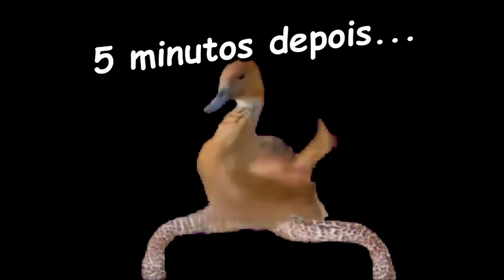A SECA CHEGOU E AGORA NOS ESTAMOS FAZENDO COMIDA PARA OS TOUROS DE RODEIO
GALERA A SECA CHEGOU NA MINHA CIDADE ESTAMOS TRABALHANDO E FAZENDO SILO PARA OS BOIS DE RODEIO VEJA SÓ COMO É !